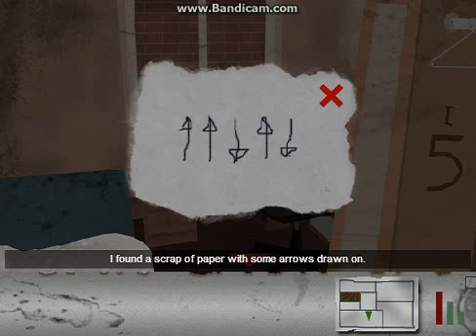Back into it | Inculcation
I have finally gotten some idea of what I'm doing. I will continue to play this game until I finish it. The link to the game is below.